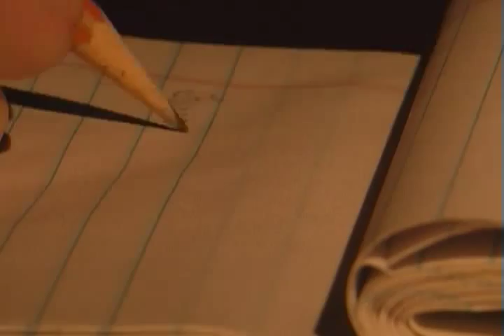Furious Fiction: Discussing William Faulkner's "Absalom, Absalom"